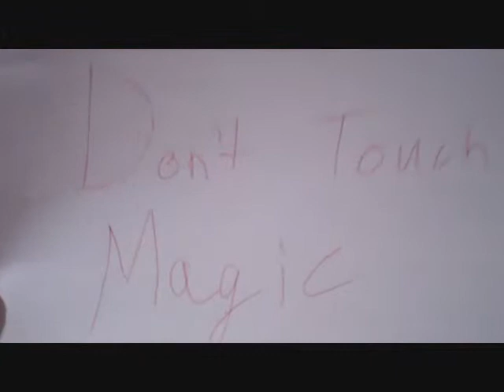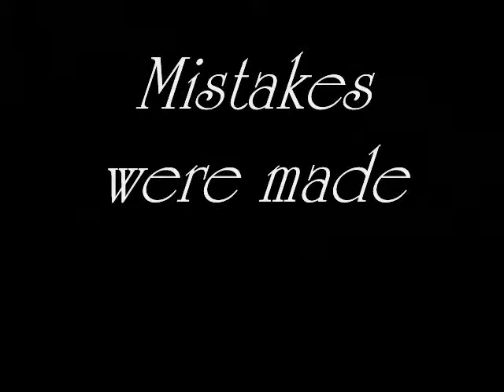Magic Wand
I stumble upon this "MAGIC WAND" and i wanna know if its real and it turns out it is magic who knew this stuff was real ha